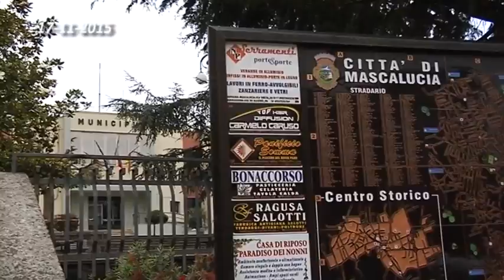04 MASCALUCIA IL COMUNE BATTE CASSA PER IL PROGETTO PARI E DIVERSO 17 11 2015